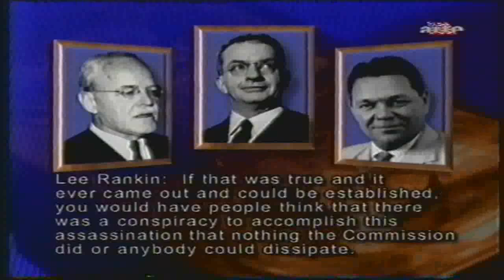Der Kennedy Mord- neu aufgerollt- Teil 4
In dieser Dokumentation  werden die Hintergründe zum Mord an J.F. Kennedy neu beleuchtet. Die Fakten sprechen eindeutig gegen die Einzeltätertheorie, nach der Oswald der einzige Schütze gewesen sein soll, und zeigen klar: es geht um eine der größten verschwörungen der Neuzeit. Eine Wahrheit die gerne verschwiegen wird.